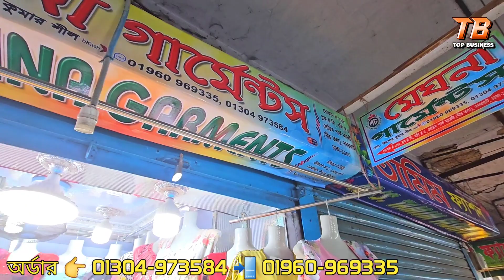ওয়েস্টার্ন পার্টি ড্রেস টপ কুর্তি গাঊন নায়রা কার্ট || Ladies iteam wholesale market Dhaka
শপ লোকেশন 👉 মেঘনা গার্মেন্টস, সি-ব্লক, দোকান নং ২৬৮, লেডিস পার্ক মার্কেট, সদরঘাট ঢাকা  ঢাকা

যারা পাইকারি ব্যবসা করতে চাচ্ছেন অথবা ব্যবসা করছেন কিন্তু সঠিক পণ্যটি সঠিক জায়গা থেকে ক্রয় করতে পারছেন না তাদেরকে  সঠিক সন্ধান দিতে আমাদের Top  Business  চ্যানেলের অগ্রযাত্রা
আজকে আমি আপনাদেরকে চেষ্টা করব, সরাসরি বোরকা  প্রস্তুতকারকের কাছ থেকে, পাইকারি দামে লেডিস স্কার্ট, প্লাজো, টপস, প্যান্ট, লেগিংস  ক্রয় করার সন্ধান দিব।
স্কার্ট প্লাজু, টাইস,লেগিংস, পায়জামা, কটি,টপস,ওয়ান পিস,জিন্স প্যান্ট,
wholesale market Dhaka
paikari market

থ্রি পিস এর পাইকারি মার্কেট
ওয়ান পিস পাইকারি মার্কেট
three piece wholesale market Dhaka
three piece wholesale price in BD
borka wholesale in Dhaka
Gulistan wholesale market
Keraniganj wholesale market
Islampur wholesale market
কেরানীগঞ্জ পাইকারি মার্কেট
ইসলামপুর পাইকারি মার্কেট
গাউছিয়া পাইকারি মার্কেট
বাবুরহাট পাইকারি মার্কেট
 top Buisiness Shakil express

আপনার ব্যবসা প্রতিষ্ঠান বিজ্ঞাপনের জন্য সরাসরি আমাদের সাথে যোগাযোগ করতে পারেন
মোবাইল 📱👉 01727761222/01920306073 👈